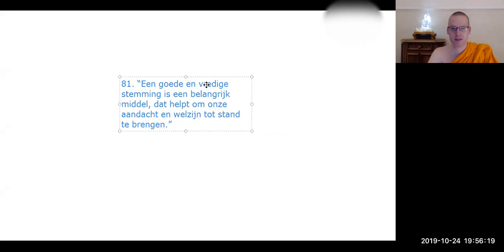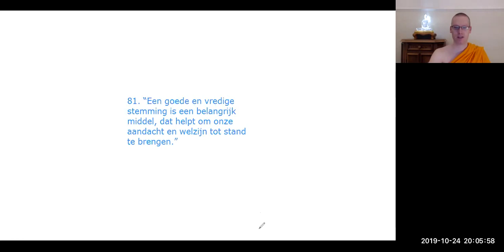Stemming en meditatie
Overweging online gegeven op de donderdagavond. Voor meer informatie over onze online activiteiten, zie